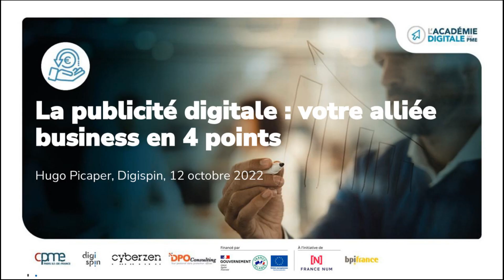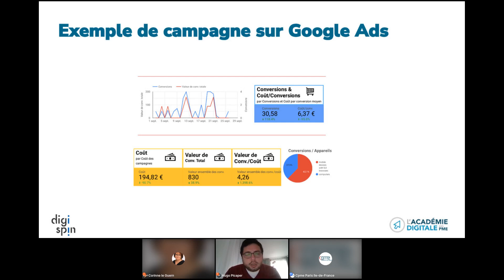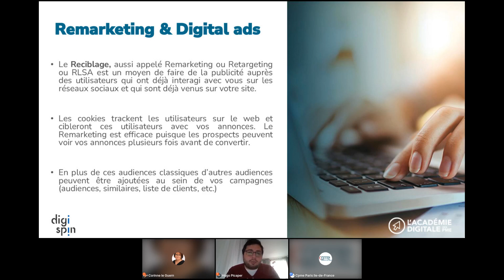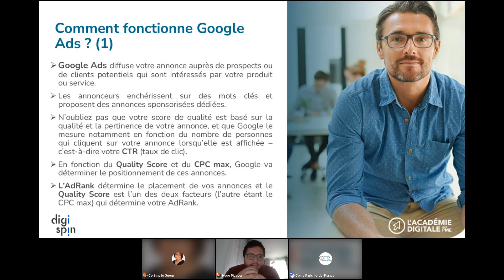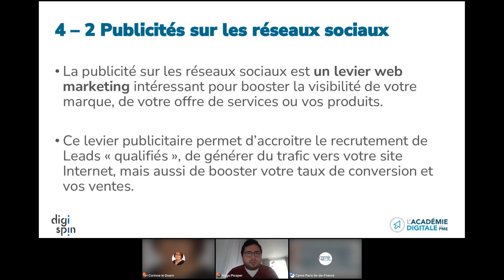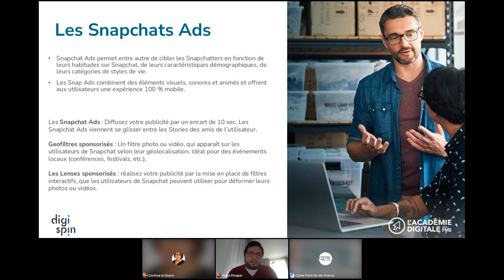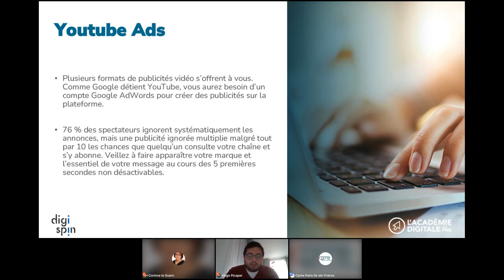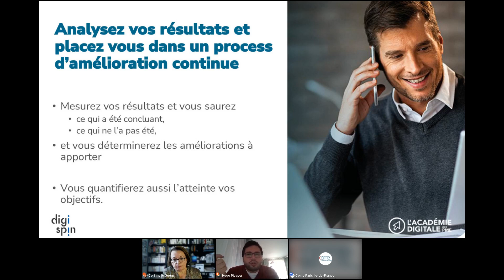La publicité digitale : votre alliée business en 4 points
Qu'est-il  possible de faire en termes de publicité sur Internet et comment en optimiser l’usage pour augmenter votre visibilité et faire croître votre chiffre d’affaires.
Quels sont les différents formats publicitaires, comment les utiliser à bon escient

Webinaire Académie Digitale des PME animé par Hugo PICAPER, Cinsultant Digispin